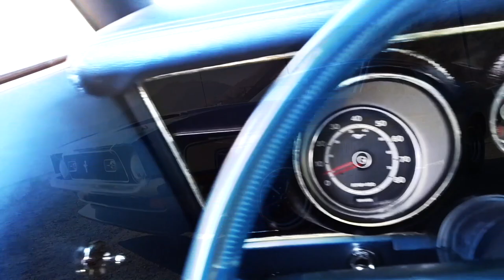1971 FORD MUSTANG MACH 1- Fireball Tim Garage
FIREBALL TIM GARAGE STORE - fireballtimgarage.art
EBAY STORE
1971 FORD MUSTANG MACH 1- Fireball Tim Garage

FIREBALL TIM has been a Hollywood Concept Artist, designing MOVIE CARS in the Film Industry for the last 40+ years. He's done over 400 films, TV and over 1000 Commercials. 1971 FORD MUSTANG MACH 1- Fireball Tim Garage

1971 FORD MUSTANG MACH 1- Fireball Tim Garage